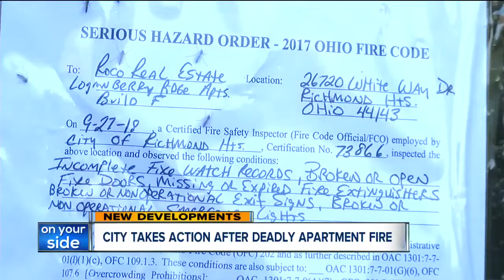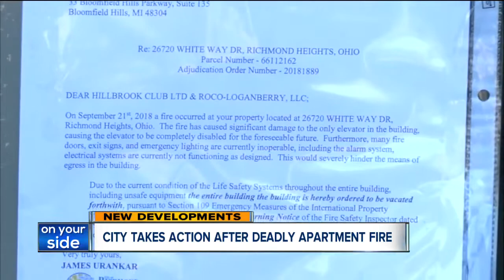Evacuation order lifted for fire-damaged complex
The city of Richmond Heights has pulled the evacuation order that was placed Thursday at an apartment building that was damaged by fire last week after management had finally started making repairs.